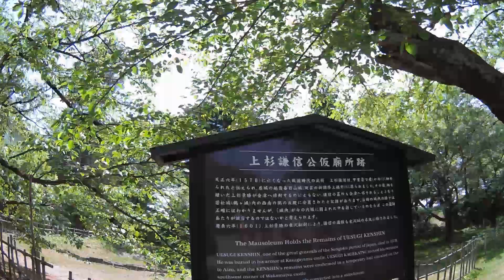会津鶴ケ城 2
GWでかなりの人出
この時期、駐車場は少し離れた市営駐車場がいいかも

2024年5月4日